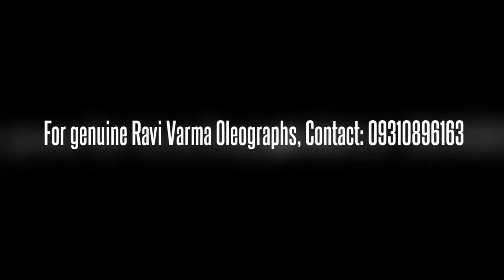Ravi Varma Oleographs and Vintage Indian Prints